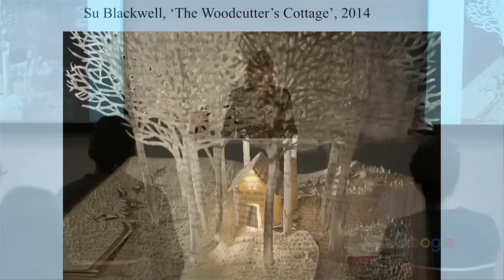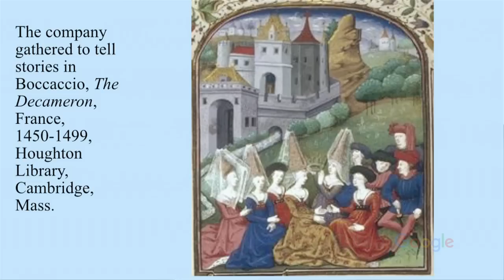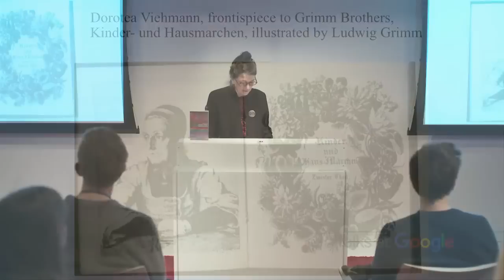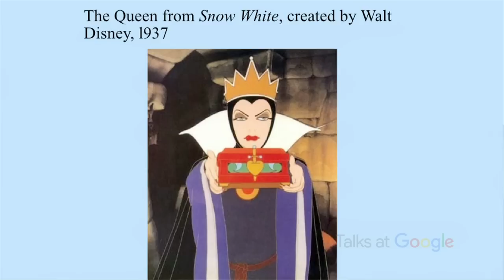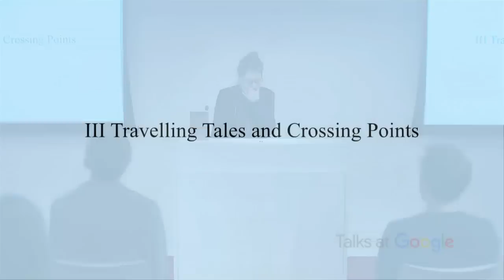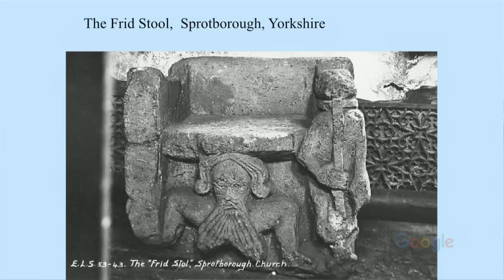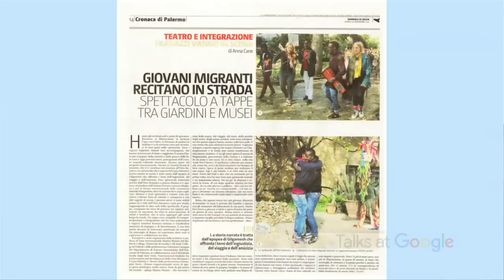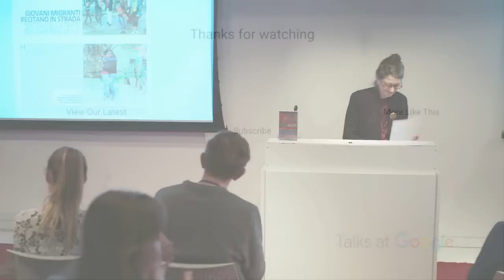Fairy Tale: A Very Short Introduction | Marina Warner | Talks at Google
We’ve all been enchanted by elves, magic keys, glass slippers, wicked queens and goblins but where do they come from and what do they tell us?

In this Very Short Introduction, Marina Warner digs into a rich hoard of fairy tales in all their brilliant and fantastical variations - from classics such as Red Riding Hood to modern-day realizations including Walt Disney's Snow White.